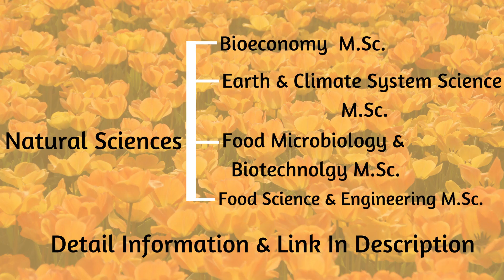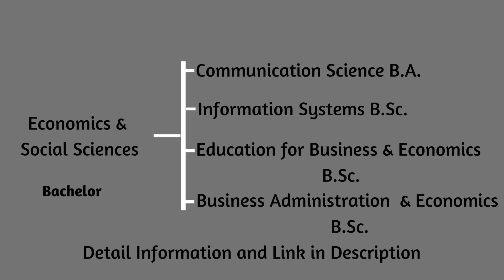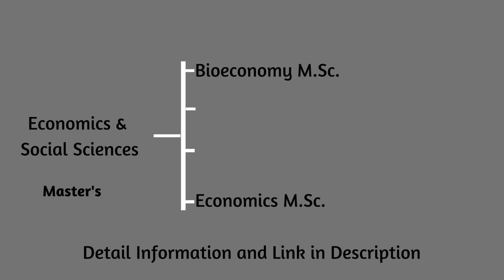Top 10 Offered Subjects of University of Hohenheim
আমাদের ভিডিও লিঙ্ক।
৭। Pawri Ho Rahi Hai | shorts | Joya & lima version ❤️ | Following trend of "Pawri Ho Rahi hai

The University of Hohenheim of Hohenheim offers more than 40 Bachelor’s, Master’s, and doctoral programs - a unique combination of the three areas of agricultural and nutritional sciences, natural sciences, and business, economics, and social sciences.

With the “Virtual Study Orientation” (ViStO), you can find the program that best fits you and your plans for the future! You will get a comprehensive overview of the structure and content of our Bachelor’s programs and learn more about everyday life as a student on the University of Hohenheim’s campus. Professors explain what is important during your studies. Alumni report on their studies in Hohenheim and the start of their career.

Natural Sciences

Food Science and Biotechnology B.Sc.

Natural Sciences M.Sc:

Bioeconomy M.Sc.

Earth and Climate System Science M.Sc.

Food Microbiology and Biotechnology M.Sc.

Food Science and Engineering M.Sc.

Ph.D. programme Natural Sciences (Dr.rer.nat.)
Economics and Social Sciences Bachelor

Communication Science B.A.

Information Systems B.Sc.

Business Administration and Economics B.Sc.
Bioeconomy M.Sc.

Economics M.Sc.

Economices and Social Science Double Degree:
Economics M.Sc.

International Business and Economics M.Sc.

Management M.Sc.